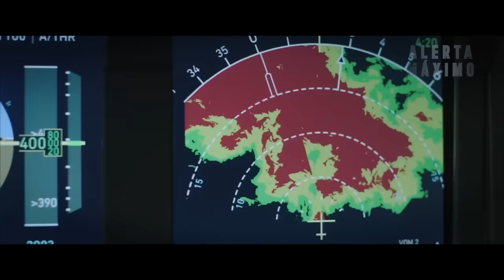ALERTA MÁXIMO | Trailer (2023) Dublado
ALERTA MÁXIMO | Trailer (2023)

Sinopse: O piloto Brodie Torrance (Gerard Butler) salva seus passageiros de um relâmpago fazendo um pouso arriscado em uma ilha devastada pela guerra – e descobre que sobreviver ao pouso era apenas o começo. Quando a maioria dos passageiros são feitos de reféns por rebeldes perigosos, a única pessoa com quem Torrance pode contar para ajudar é Louis Gaspare (Mike Colter), um acusado de assassinato que estava sendo transportado pelo FBI. Para resgatar os passageiros, Torrance precisará da ajuda de Gaspare e descobrirá que há mais em Gaspare do que aparenta.

Lançamento: 26 de janeiro (BR)

• Conteúdo audiovisual concedido por Paris Filmes, Lionsgate. |